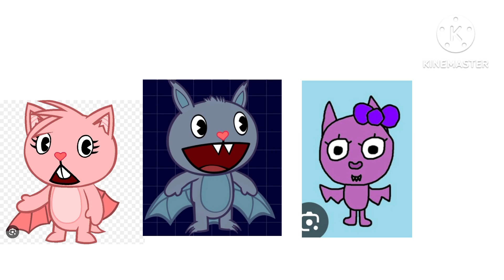Htf Vamos a tirarla meme Susy x Nightwing